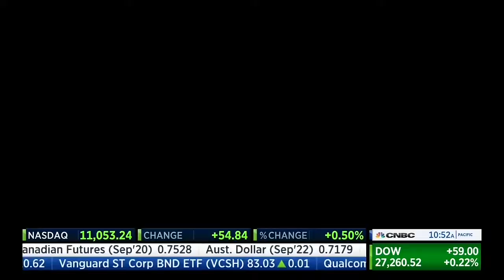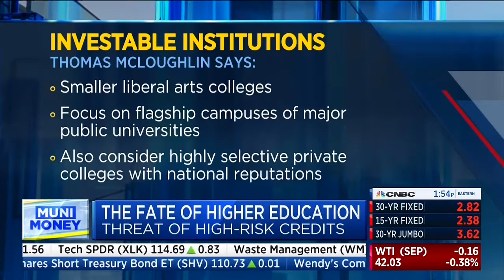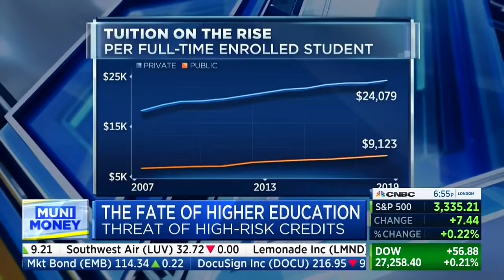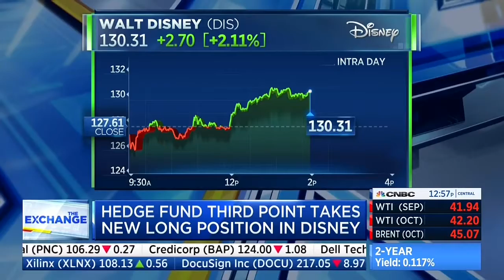CNBC's Muni Money w/ Tom McLoughlin - August 6, 2020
UBS Wealth Management's Tom McLoughlin was interviewed by CNBC's Kelly Evans about the potential impact of the COVID-19 pandemic on municipal bonds sold by colleges and universities. BAM is pleased to sponsor "Muni Money," the new regular segment on CNBC that helps educate investors and policymakers about current topics in the municipal bond market.